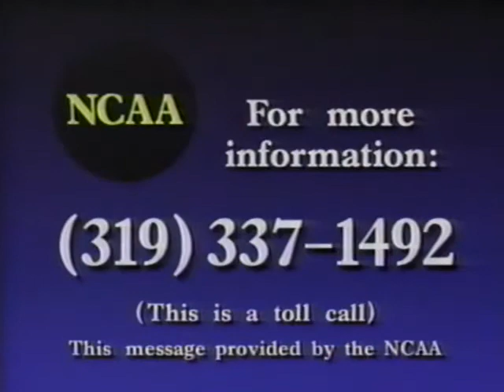NCAA Football (1995) Television Commercial College Football - Stephen Davis Auburn University